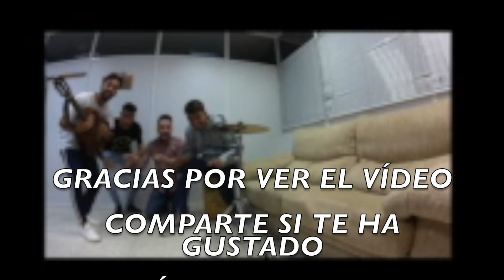HIGHLIGHT | LYVANN OBISSA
BIENVENID@!!

Hoy os traigo un vídeo de jugadas y momentos por parte de: Lyvann Obissa.

2. VES ESTE VÍDEO Y LE DAS LIKE
3. SIGUES LA CUENTA DE INSTAGRAM: @YIYODANI
4. SIGUES LA CUENTA DE TWITTER: YIYOXRZ
5. COMPARTES EL VÍDEO CON TUS CONTACTOS